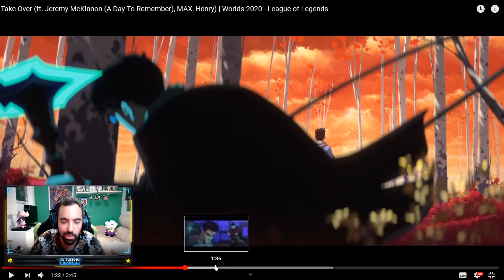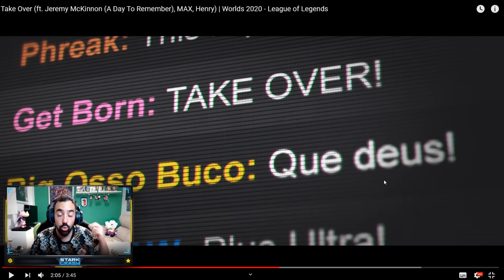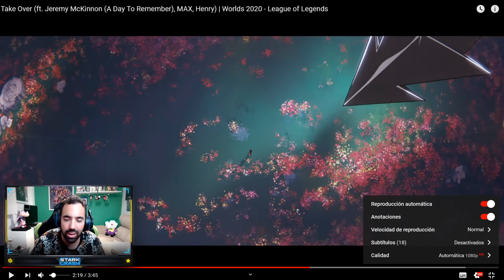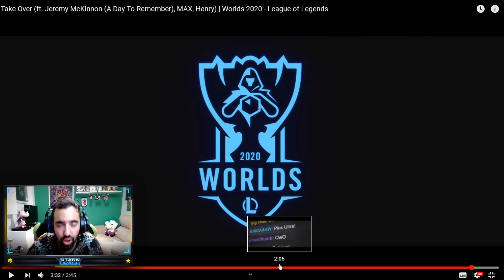REFERENCIAS OCULTAS DE TAKE OVER | CANCION DE WORLDS 2020 DE LEAGUE OF LEGENDS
DETALLES OCULTOS DE TAKE OVER CANCION DE WORLDS 2020 DE LEAGUE OF LEGENDS